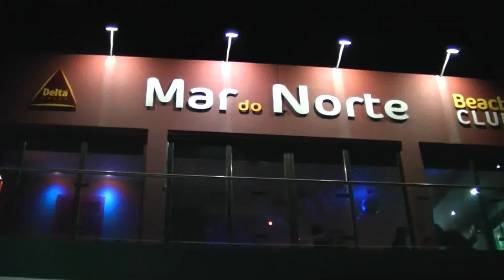Feedback no Beach Club Mar do Norte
Feedback no Beach Club Mar do Norte em 25 de Junho de 2011